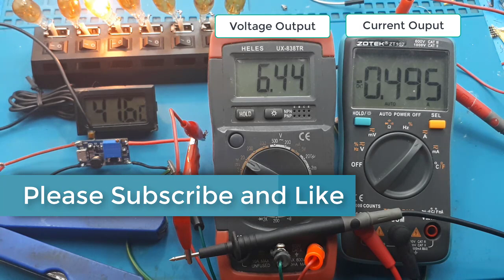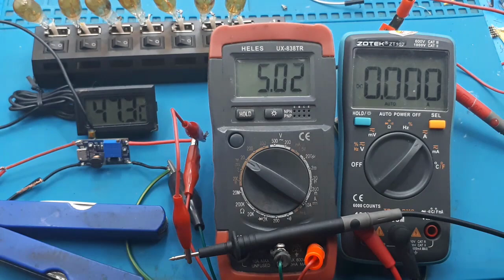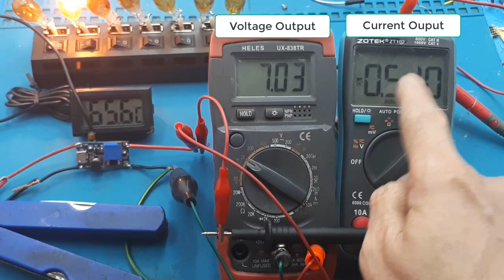Step Up MT3608 dc-dc step up converter booster Ide Kreatif Elektronik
Video ini hanya test kualitas step up MT3608
link embelian :
1. MT3608 Step Up DC-DC 2A Stepup DC to DC Module Power Booster
2. MT3608 Step Up DC Regulator 2A 24V Boost Converter Module w Micro USB
3. MT3608 Step Up 2A Boost Regulator DC Mini XL6009 Power Booster Supply
4. STEP UP MT3608 ADJUSTABLE STEP UP MODULE BOOST DC 2A 2V-24V TO 5V-28V
5. MT3608 Micro USB Step Up Adjustable DC to DC Module

MT3608 Micro USB Step Up Adjustable DC to DC Module
MT3608 DC-DC 2A (MicroUSB)

Adalah module step up (penguat) / boost converter yang berfungsi untuk menaikan tegangan, ukuran nya kecil sehingga tidak memakan space, dan arus yang cukup tinggi (Max. 2A) membuat module ini menjadi pilihan yang tepat untuk membuat rangkaian yang low power dengan space terbatas.

Spesifikasi:
-Type: DC-DC Step Up (Boost)
- Input Voltage (range): 2V - 24VDC
- Output Voltage: 5V - 28VDC (Adjustable using trimpot)
- Output Current: 2A (Max.)
- Efficiency:  93%
- Dimension: 37mm x 17mm x 7mm

READY STOCK! SIAP DI KIRIM MELALUI KURIR KEPERCAYAAN ANDA

00:00 radal05
00:11 test modul MT3608 berpatokan suhu
00:45 dengan tegangan input 3,1V
01:38 test UVLO
02:15 test load
03:30 maksimum hanya di 500mA
04:40 kesimpulan kemampuan arus
06:00 pembuktian